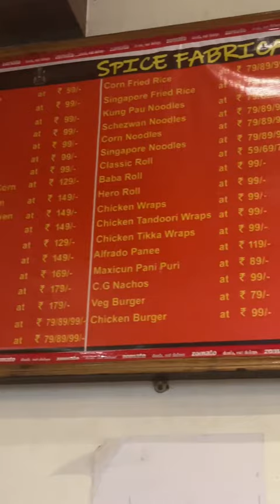Mini vlog 15/exploring uniq budget resturants in jorhat.